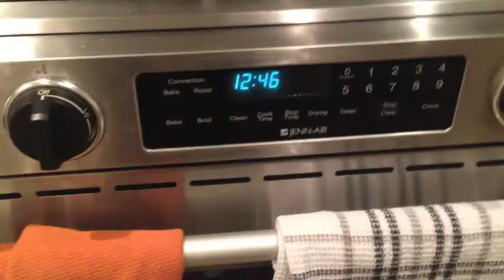Pinterest Unpinned: (The Wrong Kind Of) Strawberry Bouquet - Episode 2 Preview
A recap from last week's  Jello Fiasco episode and a little sneak peak for next week's episode!

Shout out/Song Used:
Saybia - "The Day After Tomorrow"